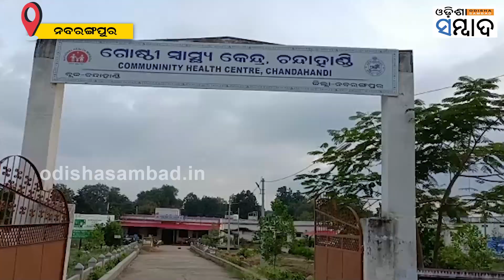Health Centre's Ailing Due to Lack of Doctors In Nabarangpur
ଭଲ ନାହିଁ ନବରଙ୍ଗପୁର ଜିଲ୍ଲାର ସ୍ୱାସ୍ଥ୍ୟ । ରହିବ ବା କେମିତି ? ଏଠି ୧୫ ଲକ୍ଷ ଲୋକଙ୍କ ପାଇଁ ଅଛନ୍ତି ମାତ୍ର ୧୦୩ ଜଣ ଡାକ୍ତର । ଜିଲ୍ଲାରେ ୨୬୫ ଅନୁମୋଦିତ ଡାକ୍ତର ପଦବୀ ରହିଥିବା ବେଳେ ଅଧାରୁ ଅଧିକ ପଦ ଖାଲି । ଧର୍ମକୁ ଆଖିଠାର ଭଳି ନବରଙ୍ଗପୁର ଜିଲ୍ଲାରେ ନାଁକୁ ମାତ୍ର ମିଳୁଛି ସ୍ୱାସ୍ଥ୍ୟସେବା ।